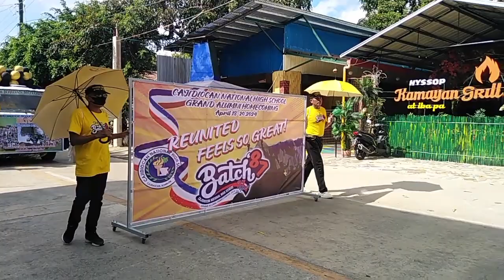Grand Alumni Reunion | CNHS Parade with Floats & Muses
Welcome to the heartwarming celebration of Cajidiocan National High School's Grand Alumni Reunion! Join us as we relive the joyous moments and the vibrant spirit of our community.

In this video, you'll witness the spectacular parade showcasing our proud graduates, stunning floats, and our lovely muses. It's a journey down memory lane, filled with smiles, cheers, and the unbreakable bond we share as CNHS alumni.

Whether you're a former student, a proud parent, or simply a supporter of our beloved school, this parade is a testament to the lasting legacy and the incredible achievements of our graduates. Let's celebrate the past, present, and future of CNHS together!